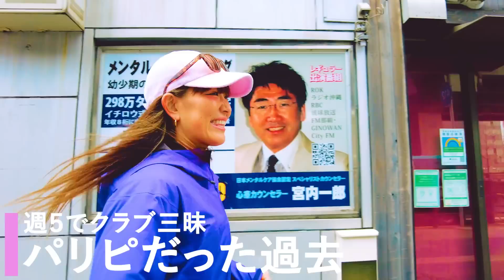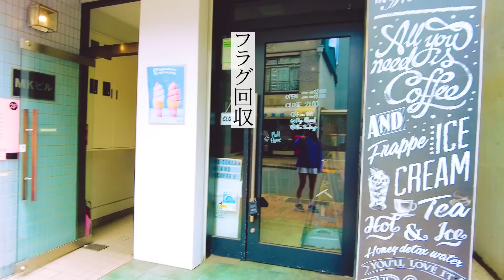【さーたん/魚住幸】ランデートでその本性に迫る…!【東京ランニングデート3】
僕の愛用している
●【アミノサウルス】商品はこちら！
コード→ karo2205でおまけもついてきます！

アミノサウルス定期便はお得です！

800m1分台.1500m3分台.ウルトラマラソン6時間切りを目指しているランニングにくれいじーな男の現在進行形のストーリー

【くれいじーかろ】こと甲斐大貴と申します！

駆け出しランニングコーチとして活動しています！
柏日体→順天堂大学→ラフィネ→JOHHOKU CABALLO代表
ランニング歴15年のくれいじーです！！
少しでも興味を持って頂けましたら下記も確認してくれたら嬉しいです！

【プロフィール】はこちら！

【イベント】はこちら！

【JOHHOKU CABALLO】HPはこちら！

【動画編集者】